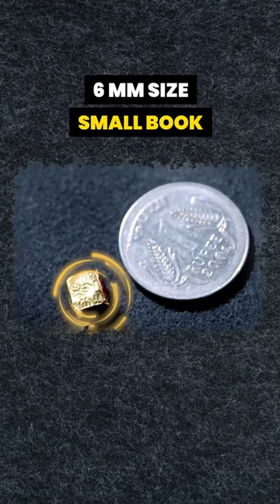India’s Man of Gold | Iqbal Sakka | Gold miniature items